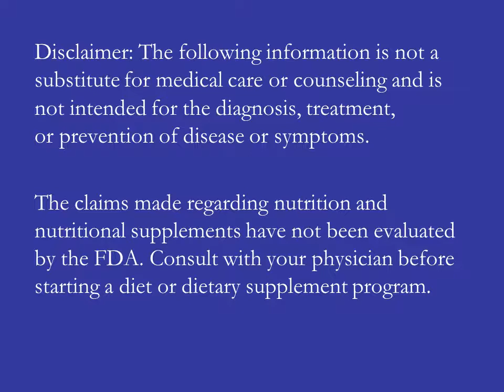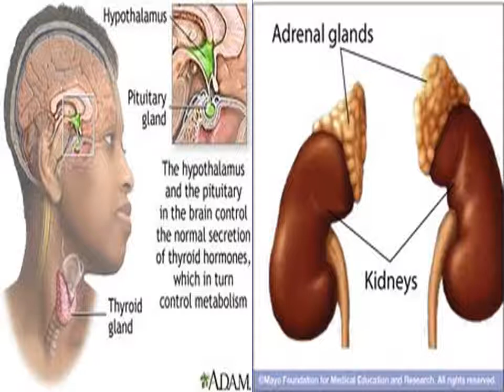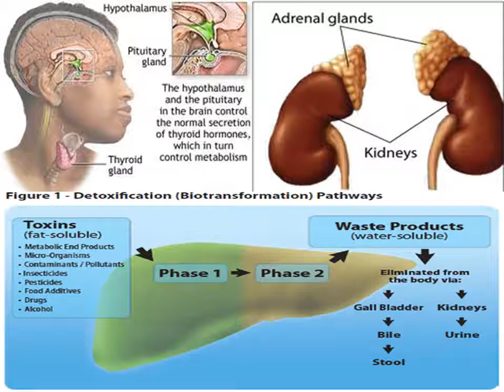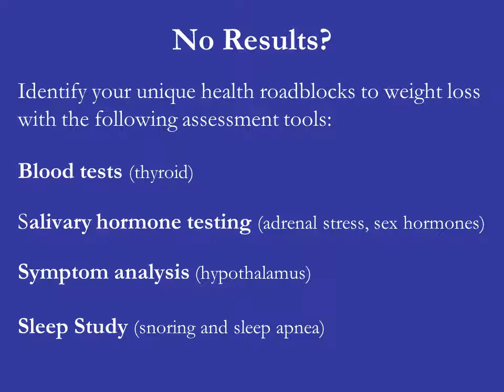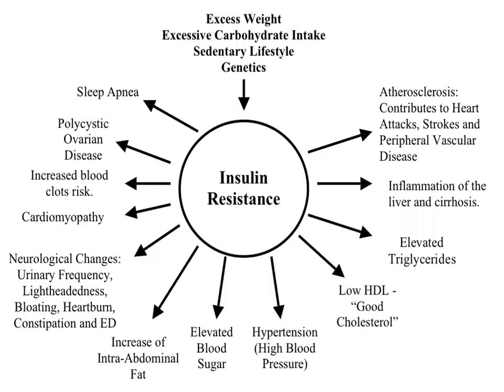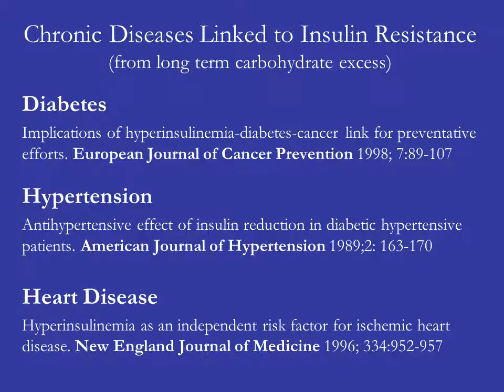Low Carb Frustrations (Part 2)